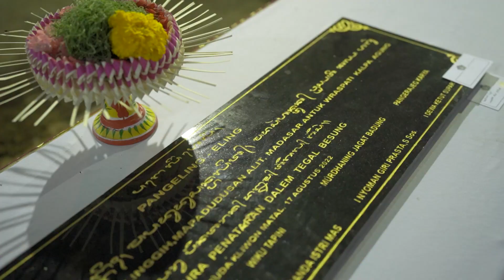Bupati Giri Prasta Hadiri Karya Mamungkah di Pura Penataran Dalem Tegal Besung, Br. Banjaran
Bupati Badung I Nyoman Giri Prasta didampingi anggota DPRD Provinsi Bali I Bagus Alit Sucipta menghadiri rangkaian Karya Mamungkah, Ngenteg Linggih, Mapadudusan Alit, Madasar antuk Wraspati Kalpa Agung di Pura Penataran Dalem Tegal Besung, Br. Banjaran, Desa Adat Abiansemal, Kecamatan Abiansemal, Senin (15/8). Puncak karya mamungkah akan dilaksanakan pada Rabu, 17 Agustus 2022. Pada kesempatan tersebut Bupati melakukan persembahyangan, menandatangani prasasti karya dan menyerahkan dana punia secara pribadi sebesar Rp. 30 juta.